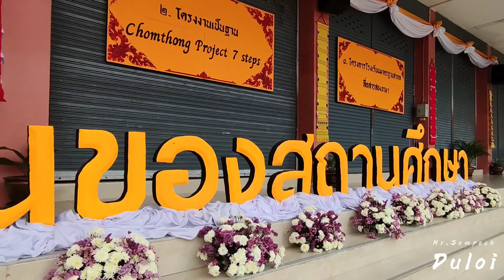โรงเรียนจอมทอง อำเภอจอมทอง จังหวัดเชียงใหม่ รับการประเมินสถานศึกษาเพื่อรับรางวัลพระราชทาน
วันพฤหัสบดีที่ ๑๘ กุมภาพันธ์ พ.ศ.๒๕๖๔ โรงเรียนจอมทอง อำเภอจอมทอง จังหวัดเชียงใหม่ สังกัดสำนักงานเขตพื้นที่การศึกษามัธยมศึกษา เขต ๓๔ เข้าการประเมินสถานศึกษาเพื่อรับรางวัลพระราชทาน ระดับกลุ่มจังหวัดที่ ๘ ประจำปีการศึกษา ๒๕๖๓ (ประเภทสถานศึกษาระดับมัธยมศึกษาขนาดใหญ่)